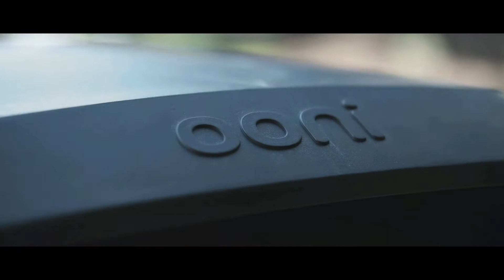Így készül az "olasz" pizza - Ooni pizzakemencék - Kertishop.com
Pizza Italiano by Ooni - avagy így készül az olasz pizza Ooni módra.

Rendeld meg Ooni pizzakemencéd és kiegészítőit a hivatalos magyarországi forgalmazótól, a weboldalon.